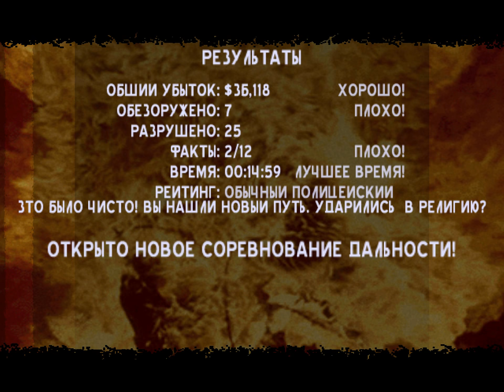Bad Boys 2 FullHD 60p 7 прохождение walkthrough